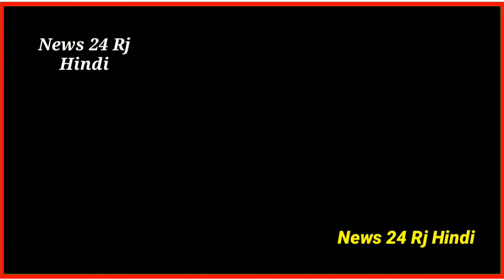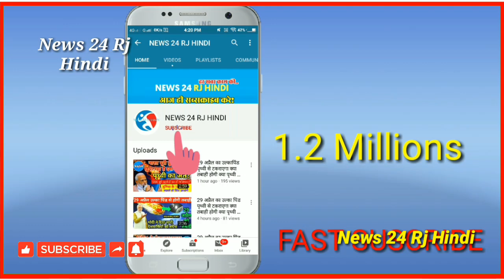सचिन पायलट ने किया अभी-अभी बड़ा ऐलान,,अगले महीने बनेंगे राजस्थान के मुख्यमंत्री !! जल्द देखें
News24RjHindi यूट्यूब पर भारत का तेजी से बढ़ता हुआ न्यूज़ चैनल है जो आपके लिए लेकर लेकर आता है देश दुनिया की चुनिंदा खबरें जिन पर टिकी होती है दर्शकों की नजर.

News24RjHindi is India's fastest growing news channel on YouTube which brings to you the national,regional and international updates of utmost significance to keep our viewers updated to the events and issues pertaining to politics,business,health and other important topics.Subscribe to us and stay tuned.

News24RjHindi...